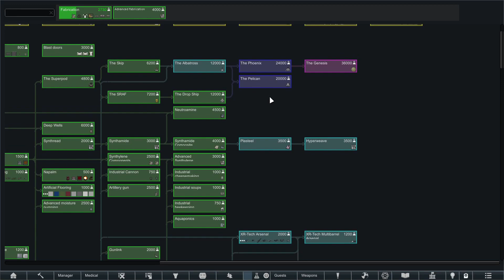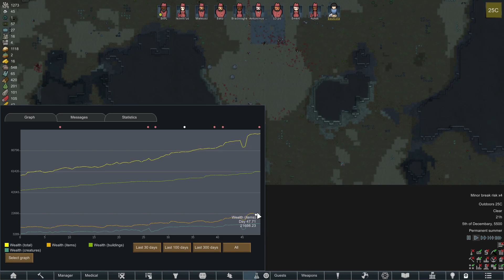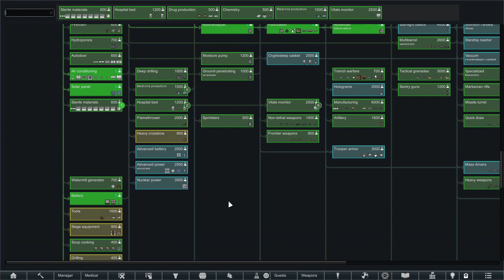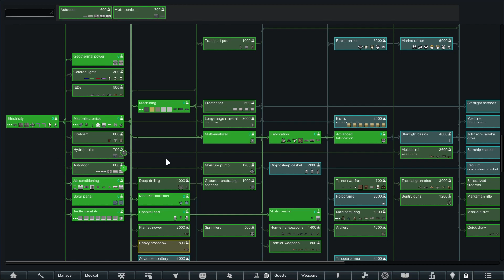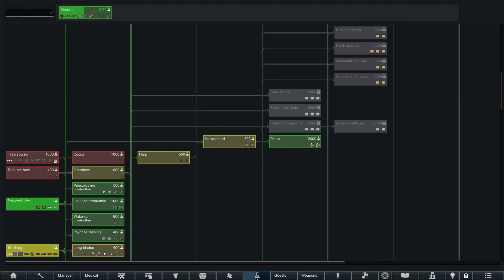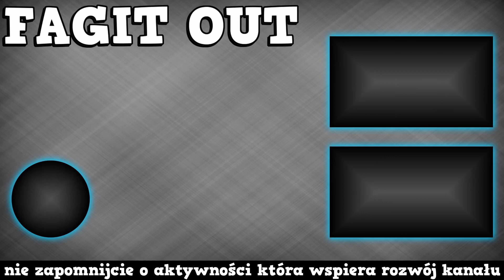Kury MUSZĄ umrzeć! | RimWorld Ideology Sezon 2 #4 [PL]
To co się stało w tym odcinku mogę opisać jedynie jako Kogut i kule tor. ekhem, Kogut i kury tortury.

Dodam jeszcze, że ten odcinek został nagrany przed publikacją poprzedniego, więc nie miałem okazji przeczytać wtedy komentarzy pod nim.